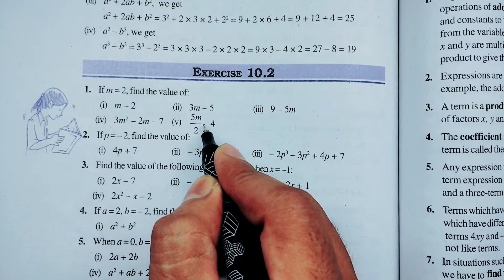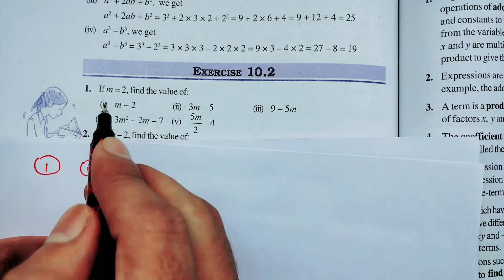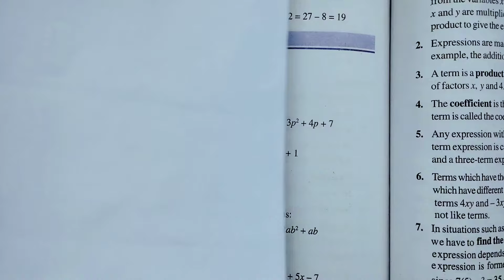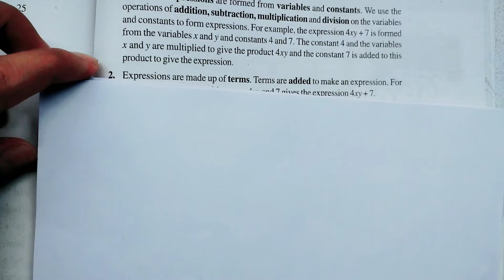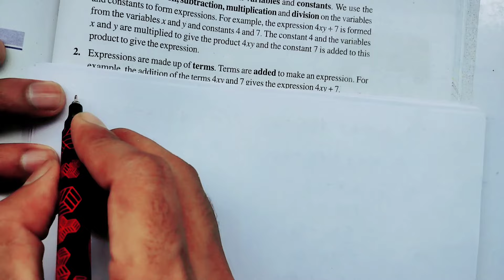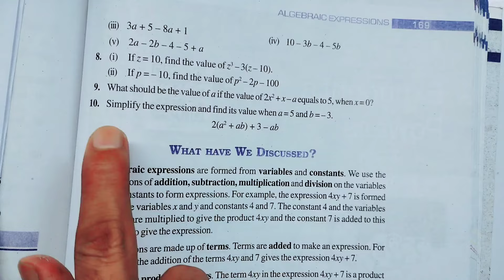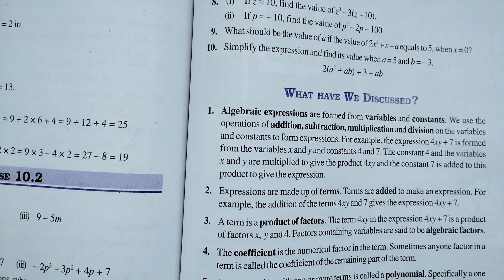Exercise 10.2l Chapter 10 l Integers l Class 7th Maths l NCERT l CBSE BOARD l Solution Maths kho kh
Exercise 10.2l Chapter 10 l Integers l Class 7th Maths l NCERT l CBSE BOARD l Solution  Maths kho kho

class 7 maths algebraic expressions exercise 10.2
class 7 ka math exercise 10.2